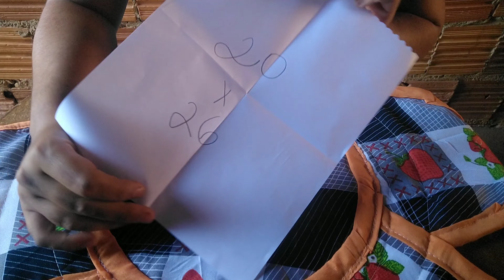PASSO A PASSO TAPETE PÉTALAS DE RETALHOS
Tapete pétalas de retalhos passo a passo .